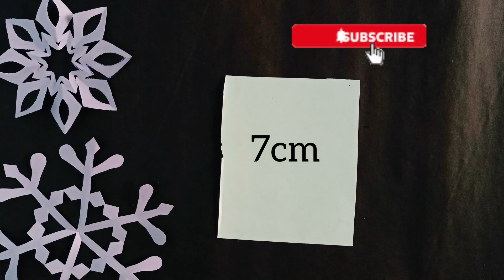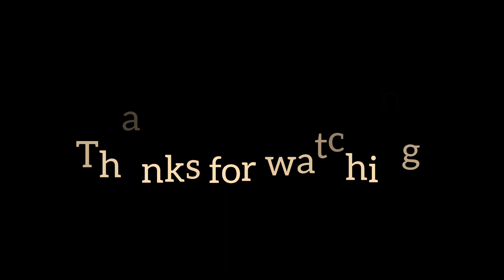snowman making with paper//paper snowman craft ideas//how to make snowman with paper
helooo friends

Aaj ke is vedio mene paper se snowman banaya hai ...
ye snowman banana bahut aasan hai

how to make paper snowman
how to make a paper snowman
easy paper snowman
Craft with anki
Snowman craft ideas
diy snowman
Snowman craft ideas with paper
Easy craft ideas with paper
paper craft
easy paper crafts
Snowman craft making
paper crafts easy
easy paper crafts christmas
snowman paper crafts
123 easy paper crafts